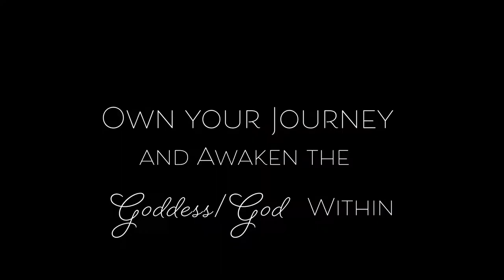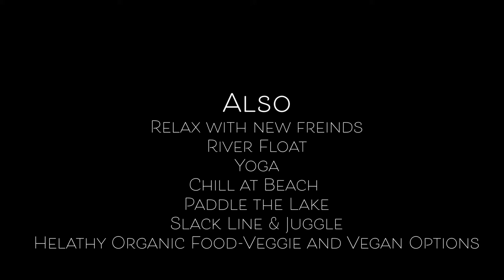Pole Empowerment Camp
Own Your Journey and Awaken the Goddess/ God Within!
3 Day Workshop includes: Fire Circle, Photo Shoot and Private Chef.
Live Workshops in: Pole Dance, Flying Trapeze, Acro and Inner Power Meditation
Also; Paddle Board the Lake or relax at the Beach, Fun River Float Adventure, Slack Line and Juggling.
Healthy Organic food, Veggie and Vegan options.